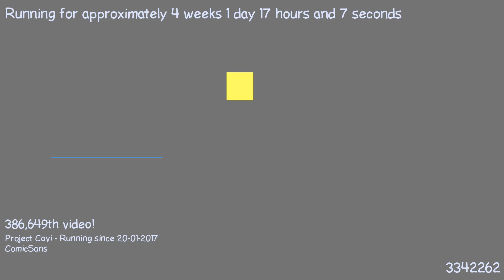1487516663 - Webdriver Cavi - F_1